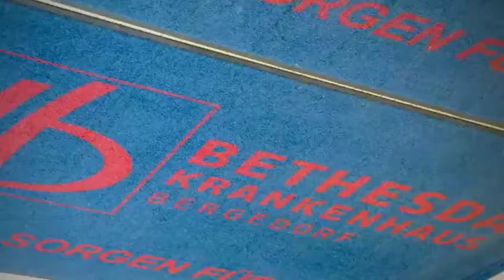Bethesda Krankenhaus Bergedorf am 22.April 2020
Mit dem Projekt „Mit Musik Freude bereiten“ organisiert der Verein für ein Kulturhaus Serrahn e.V. in der „Corona-Zeit“ musikalische Live-Unterhaltung in Einrichtungen für Senioren und für erkrankte Menschen, die besonders isoliert sind. Gleichzeitig ermöglichen wir lokalen Musikern Auftritte mit (zumindest) kleinen Gagen, die nur durch Spenden finanziert werden. Ein Tropfen auf den heißen Stein für Kulturschaffende…
Best Entertainment von Sven van der Maer und Martin Oberleitner (Piano).